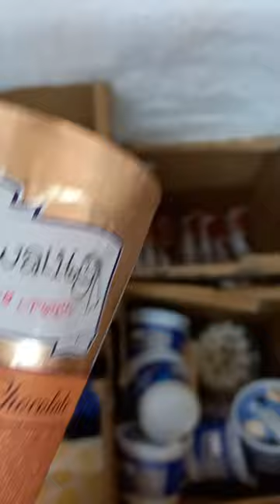drumsticks Ice cream 🍦